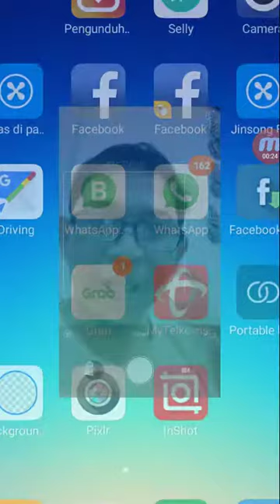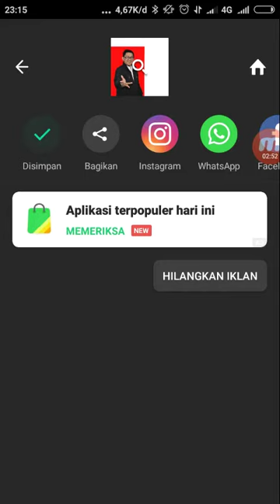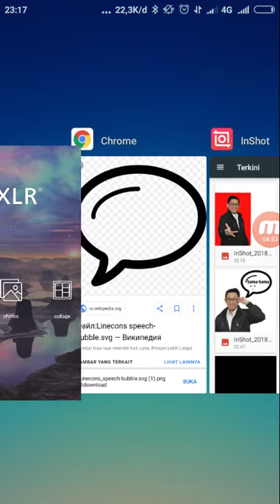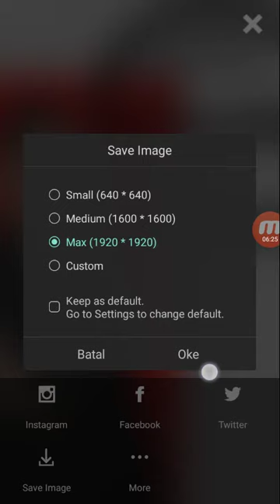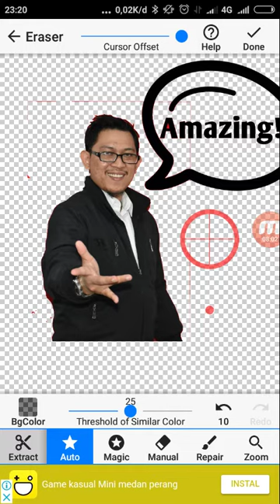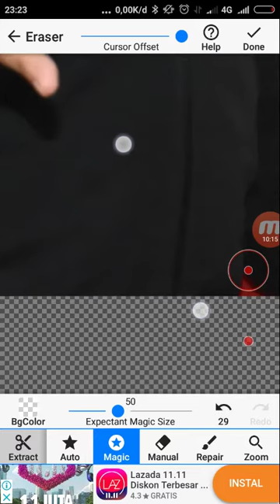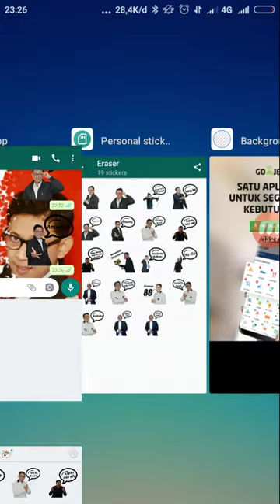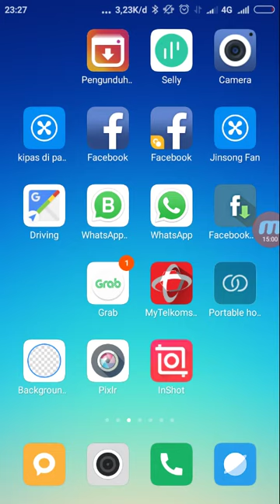Tutorial Design Sticker Whatsapp, Komplit! (Part 2)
Tutorial Design Sticker Whatsapp, Komplit!